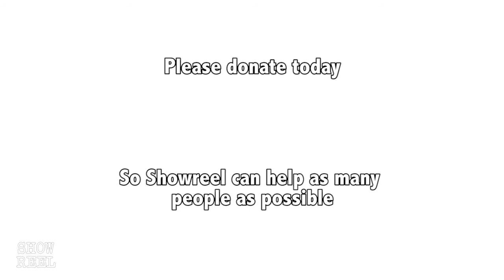Our Story - Thank you!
Hi Everyone! For season 2, we are reaching out to the community. We operate Showreel on a $0 budget, entirely crewed by volunteers. We'd love to update the set a bit and get some new equipment, and it would mean the world if you put in a little bit of money. Every dollar counts big or small. We have some pretty cool perks! Check out the perks on the Indigogo page. Thanks!
Showreel is a TV show about film, television and a lot of hilarious stuff. In Brisbane, tune in to 31 Digital (channel 44) on Saturdays at 2:30pm. Anywhere in the world, you can tune into our live stream or here on the 31 Digital YouTube channel.